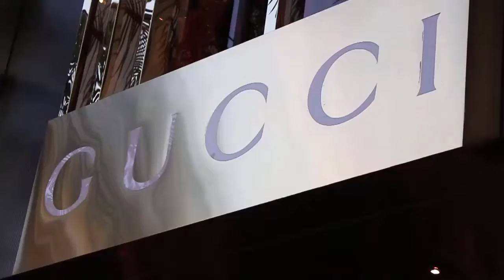Beverly Hills Window Branding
Beverly Hills' Rodeo Drive is home to luxury brands like Ferragamo, Gucci, and St. John Knits. See how these world-class brands do up their windows to attract attention and create an emotional connection with passersby.